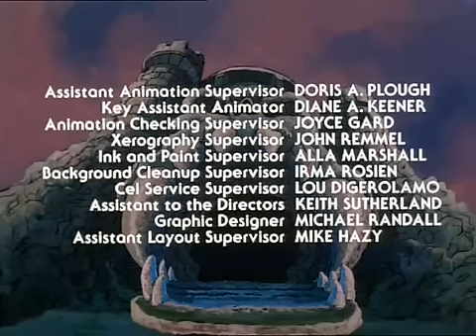163 The Once And Future Duke